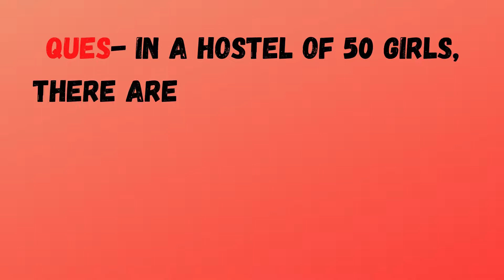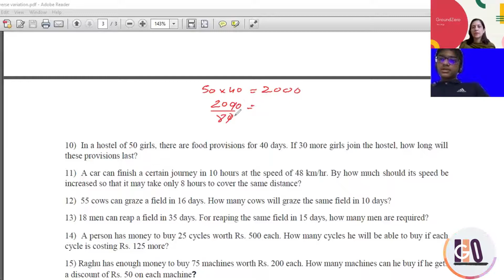In a hostel of 50 girls, there are food provisions for 40 days. If 30 more girls join the hostel, _?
In a hostel of 50 girls, there are food provisions for 40 days. If 30 more girls join the hostel, how long will these provisions last?

GroundZero Learnings is a new innovation made in the field of education. Our professional faculty in this organization teaches courses such as MPC Eamcet, JEE mains, JEE Advanced, special board syllabus, soft skills, computers for kids, and also online coding from scratch to the students irrespective of age with the high end of efficiency.